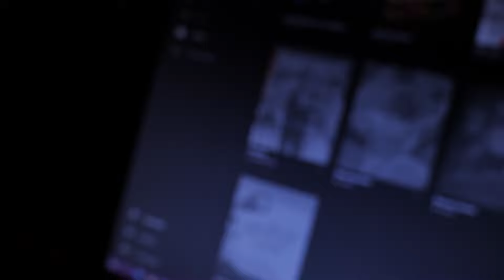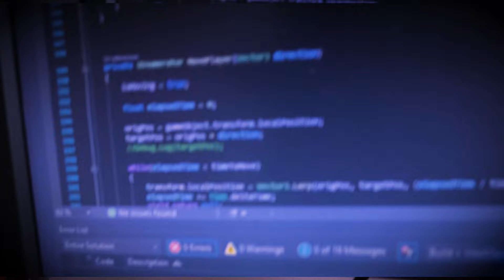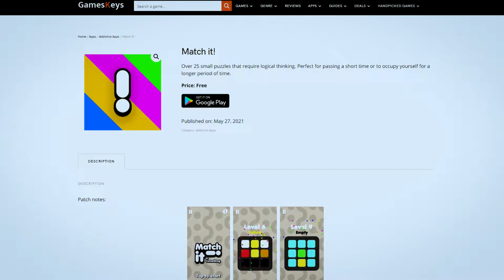Lycée Ermesinde - Mémoires 2020-21 - Is it possible to make a successful game?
Becoming an independent game developer is a dream that many young people pursue today. Is it a hobby that has the potential to become a successful career? In his mémoire, Jonas Philippe explores this question and takes the first big step by self-publishing his first game Match it!.

Vidéo: Jonas Philippe
Texte: Simon Vincent